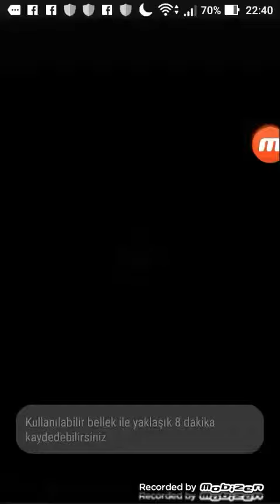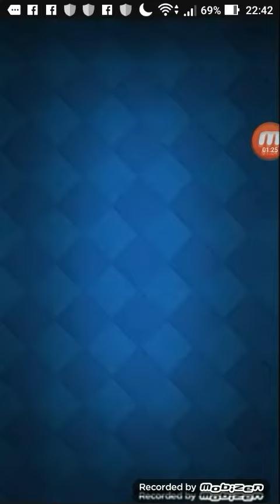2dev 1 büyülü sandık açılımı...